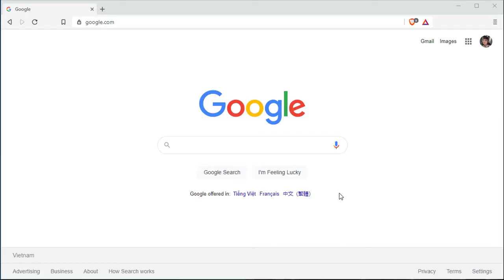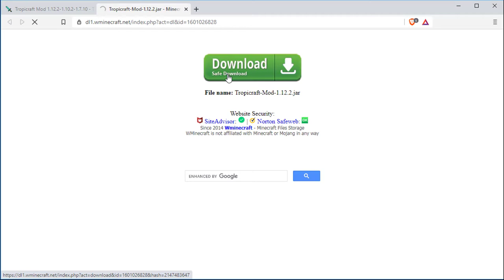Tropicraft Mod 1.12.2-1.10.2-1.7.10 – Tropical paradise mod for Minecraft game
You have not traveled for a long time. Why don’t you try a journey to the tropical paradise with beautiful views of the beach and the rain forest through Minecraft? Tropicraft mod will be your suitable choice.

Tropicraft is one of the interesting mods for Minecraft players who love the beach scene. With Tropicraft mod, you will have a chance to enjoy a tropical paradise with a blue sea, golden sunshine, white sand, and amusement parks. The mod promises to bring a tropical atmosphere with interesting experiences for Minecraft players.

Tropicraft is the idea of Cojomax99 after going on a vacation to the tropics. After that, the mod is created thanks to the help of MrRube in designs, textures, and sprites. In Tropicraft mod, a lot of tropical items are added such as villages, Tropical Realm, gear, treasures, trading, and fishing.

The mod leads players to a tropical landscape with new mobs, treasures, trees, and diverse biomes. In this paradise, you will have an opportunity to mine many new kinds of ores. However, you cannot find most kinds of ores in the Tropical Realm. Moreover, new types of villagers here can trade with players to get useful items in the game.